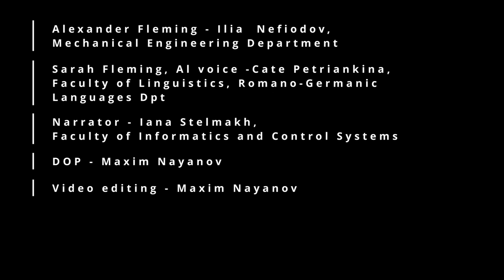NSCE 2023 - Bauman Moscow State Technical University